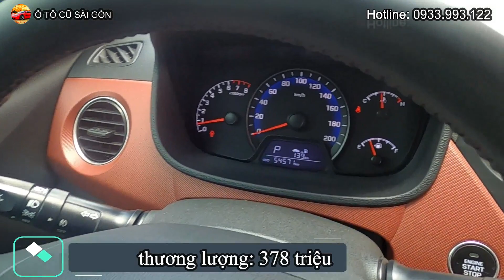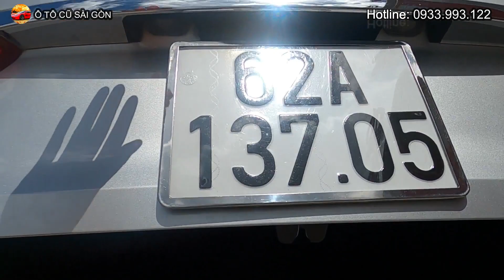Xe nhỏ gọn, Đi gia đình hay chạy Dịch vụ đều tiết kiệm - Hyundai i10 Sedan 2019 |Ô TÔ CŨ SÀI GÒN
Ô TÔ CŨ SÀI GÒN - Bán xe Chất lượng - Giá tốt - Bao test hãng.

- Bán xe:                    Hyundai i10 Sedan ( Máy xăng - Số tự động)
- Giá bán:                  378 triệu ( còn thương lượng khi xem xe)
- Màu:                        Bạc
- Odo:                         54,000km
- Xuất xứ:                   Hàn Quốc, Láp tại ráp Việt Nam
- Trang bị:
        + Tiện nghi: Màn hình DVD + âm thanh 6 loa, Đề nổ Start/stop, Mâm đúc hợp kim 14inch, Đèn pha halogen, v.v...
+ An toàn: 2 túi khí an toàn, phanh ABS, phân bổ lực phanh EBD, ghế da, gương chỉnh điện, 4 cảm biến va chạm sau, camera lùi v.v,.

Ô TÔ CŨ SÀI GÒN - Luôn Cam kết:
1. Động cơ - Hộp số chưa từng đại tu.
2. Xe chưa từng đâm đụng ảnh hưởng đến kết cấu khung gầm.
3. Xe không lội nước, thuỷ kích.
4. Giấy tờ, pháp lý rõ ràng.